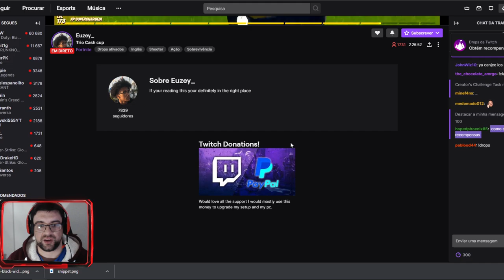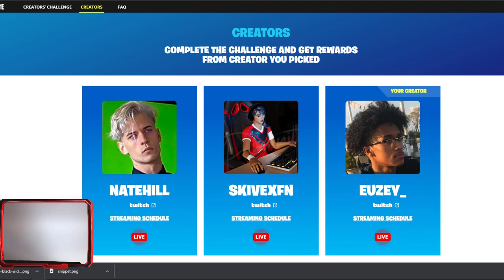FORTNITE | DESAFIO DOS CRIADORES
🔸CONTEÚDO🔸
Neste final de temporada participa no apoio a criadores e ganha alguns rewards!

➡️️BATTLE.NET🔗NetwebSystem#2408
➡️️EPIC GAMES🔗Netweb

✨PARCERIAS & AFILIAÇÕES✨
◾INSTANT GAMING - Jogos até 80% + Baratos!

🏠MORADA🏠
Estremoz

⚙️SETUP⚙️
🔸Caixa: ATX NZXT H440 Preta / Vermelha
🔹Motherboard: Asus Maximus VIII Hero
🔸Memória: x4 Kingston 8GB DDR4 2400MHz HyperX Fury Black
🔹Fonte: Seasonic M12II 620W Evo Edition 80+ Bronze
🔸Processador: Intel Core i7 6700K (4.0GHz) Socket 1151
🔹Cooler: Cryorig R1 Ultimate
🔸Ventoinhas: 3x Ventoinha Corsair AF120 Performance
🔹Disco SSD: Samsung 750 Evo 250GB SATA III
🔸Disco HDD: 2x Seagate 1TB SATA III 64MB
🔹Disco HDD: Toshiba 500GB SATA III 64MB
🔸Placa Gráfica: Asus GeForce® GTX 1070 F.E. 8GB GD5
🔹Rato: Asus Cerberus Gaming Mouse
🔸Teclado: Asus Cerberus Gaming
🔹Tapete: Asus ROG Sheath 90MP00K1-B0UA00
🔸Monitor: 2x Asus Monitor Gaming LED VX238H (23")
🔹Webcam: Logitech C920
🔸Placa Captura: Avermedia LGP
🔹Microfone: Blue Yeti Professional
🔸HeadSet: Tritton Kunai Stereo Red
🔹PlayStation 4

⚠️️REGRAS CHAT/COMENTÁRIOS⚠️️

👊ARRASEM👊